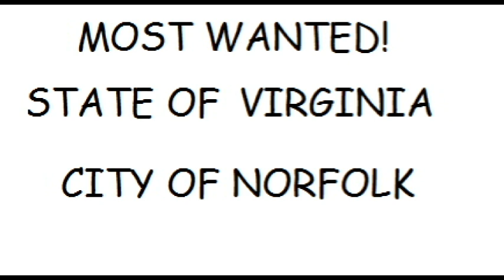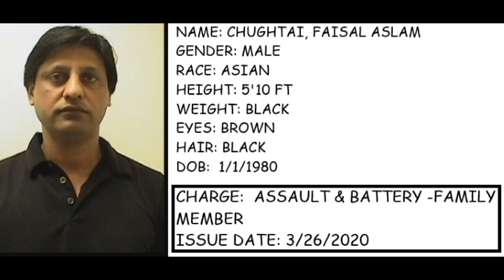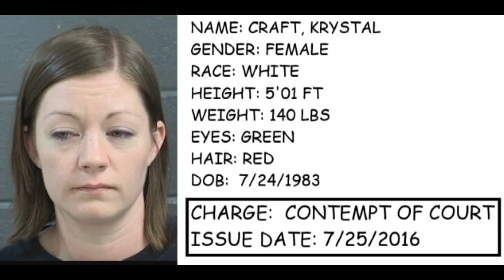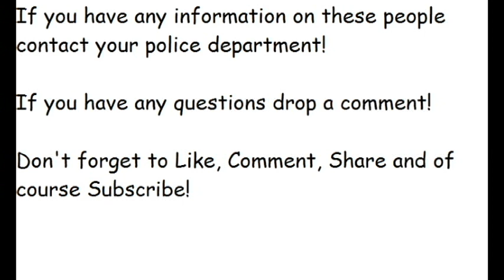Virginia's Most Wanted (City of Norfolk- C's)